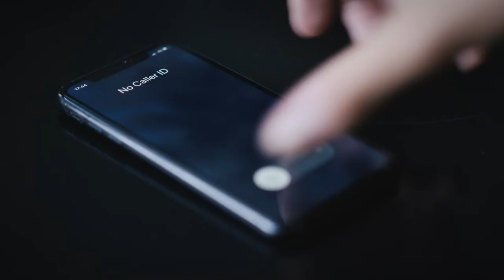Looking Good Dead Trailer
No.1 Best-selling author Peter James returns with the world premiere of Looking Good Dead, starring award-winning actor and EastEnders icon, Adam Woodyatt and star of stage and screen Gaynor Faye (Emmerdale, Coronation Street, The Syndicate).

No good deed goes unpunished…hours after picking up a USB memory stick, left behind by another passenger on a train seat, Tom Bryce, inadvertently becomes a witness to a vicious murder. Reporting the crime to the police has disastrous consequences, placing him and his family in grave danger.

Adapted by award winning writer Shaun McKenna, Looking Good Dead will keep you on the edge of your seat until the chilling final moments!

Don’t miss your chance to see the world premiere tour of Peter James’ gripping new play